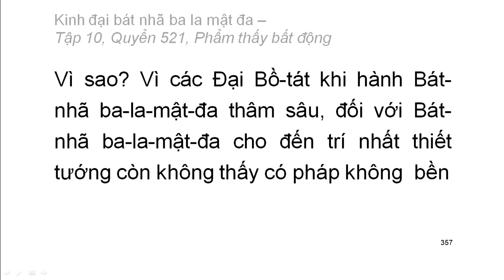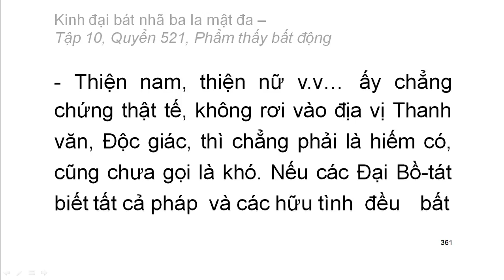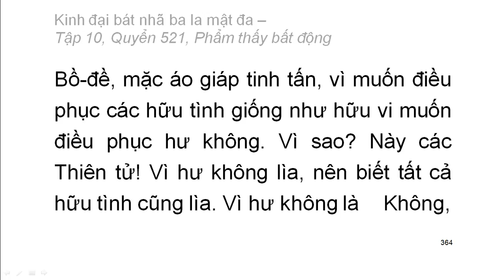600 quyển Kinh Đại Bát Nhã Ba La Mật Đa: Quyển .../600 (tiếp) (đọc lần 2) (rất hay)